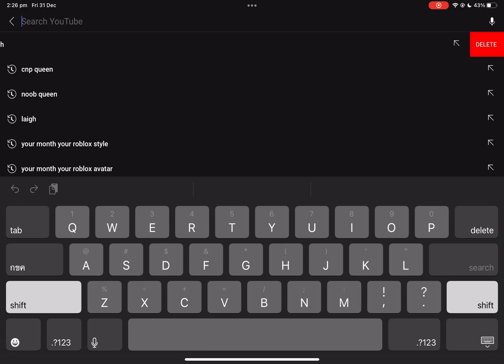LOL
CNP QUEEN MORE LIKE NOOB QUEEN

She is a noob